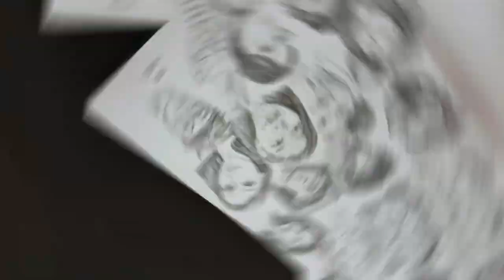Drawing my friends as random characters | angel mary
Thanks to all the people who made this video possible and being in my video ♡
I couldn’t draw a lot of people in my video and I’m sorry to those people who I didn’t draw because if I do ,the video will be longer and I hope we can do a part 2 of this video ʕ•ᴥ•ʔ.

One subscriber mean alot to me, Thanks for all the support and love.

( Shown above )

About me:
Name: Angel Mary
Age: 16
where do i edit my videos
- in my phone
how did i record this video
- with my phone M31s
where do i live
- Kuwait
BUBYE AND HAVE A NICE DAYY.